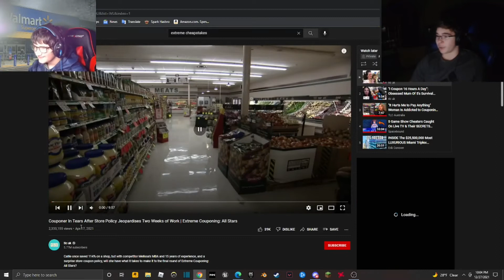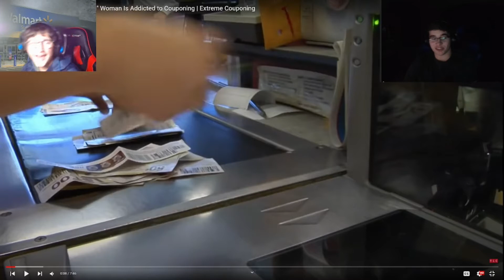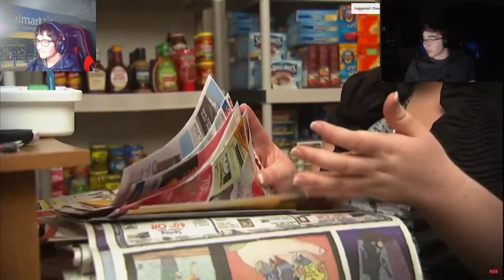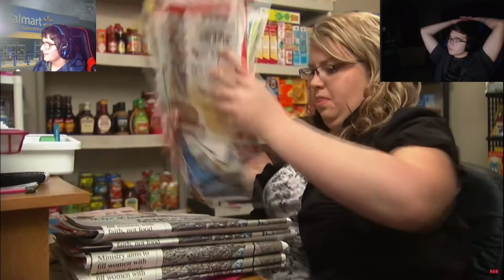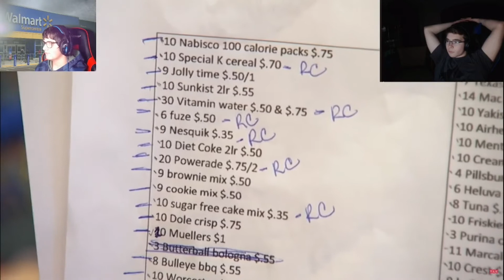Reacting to a Crazy Stock Pilar *Extreme Couponers*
In this video we look at a life of an family that lives pay check to pay check and learn about there life and how they save money by doing extreme couponing to allow themselves to stockpile large amounts of food and other supplies. This is from TLC (the learning channel on tv). I hope you enjoy :)